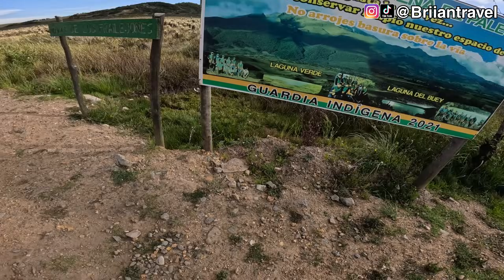Quieres comprar una Hero X pulse? | Te doy mi opinión | Viajamos al huila |8 horas de viaje.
Hola parceros en este video les contare algo de la X pulse mientras hago un viaje de 8 horas al huila, que tal se comporta?, obviamente es mi punto de vista ya que llevo con ella 7 meses así que quédense en el video y no olviden suscribirse.